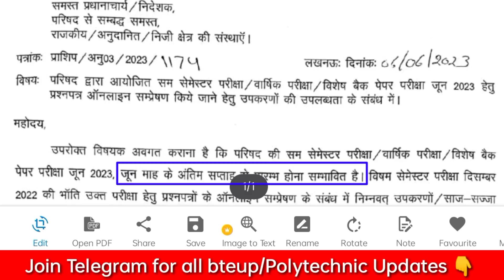आ गया नया Date Bteup परीक्षा 2023 🔥 bteup Official Notice Today | bteup latest news today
Topics;👌👌
bteup even semester time table 2023
bteup even semester schedule 2023
bteup exam time table 2023
bteup exam scheme 2023

bteup 2022
bteup